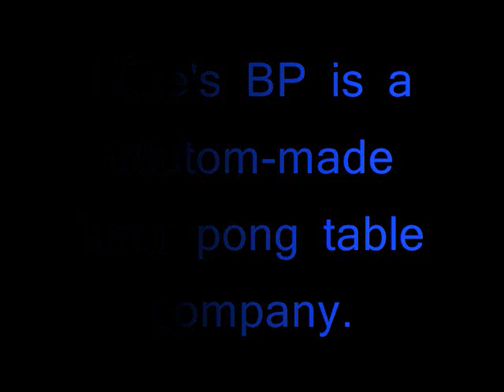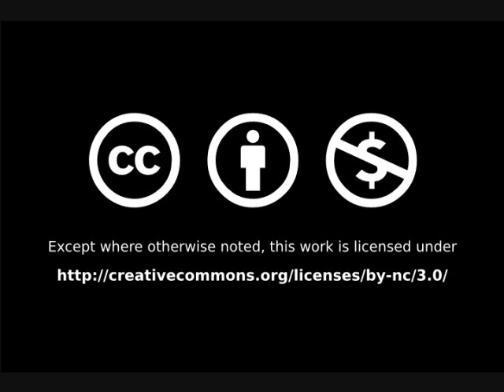Mike's BP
Custom-made beer pong tables.